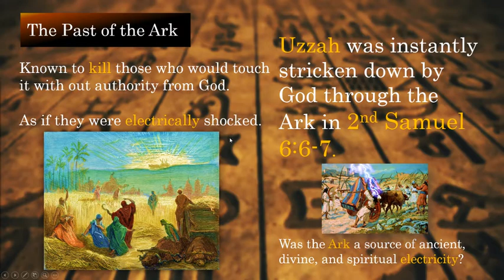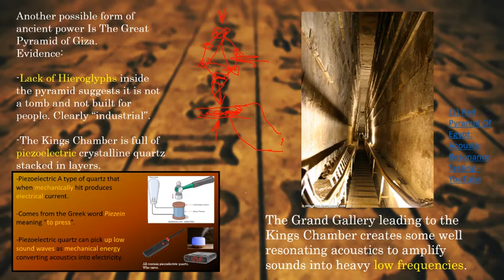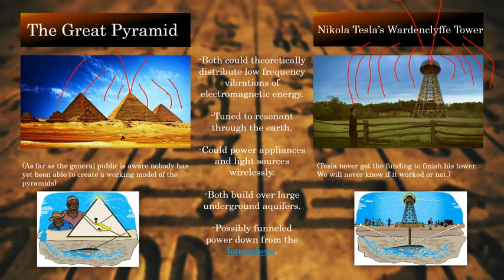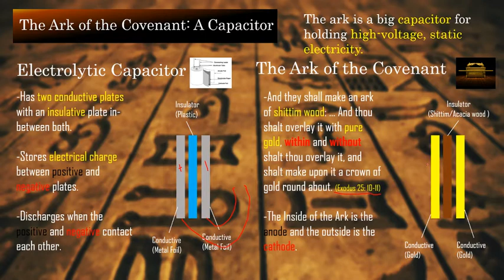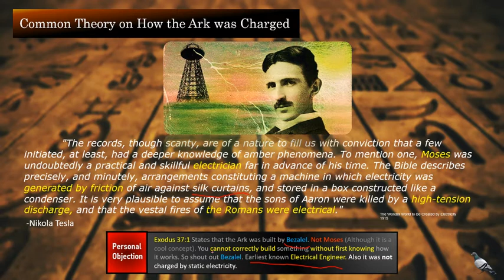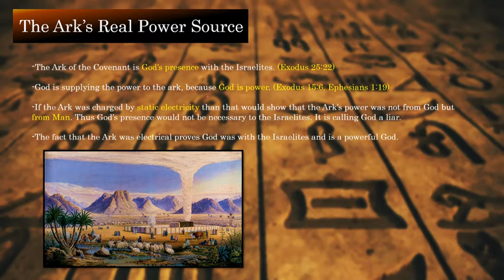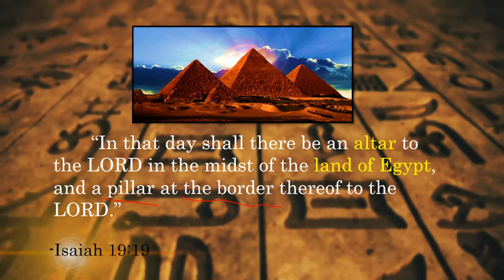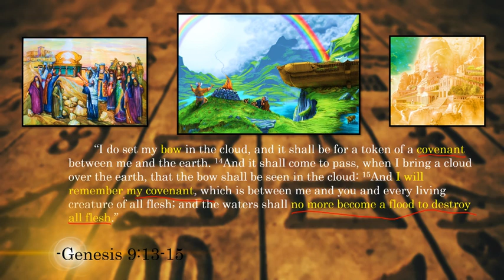Electric Ark of the Covenant? [THE GREAT PYRAMID, AND THE NEW JERUSALEM]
Is it Biblically possible for the Ark of the Covenant to be electrical? Who cares?